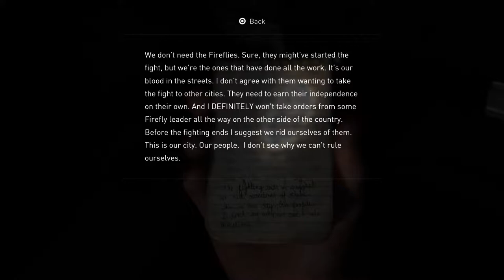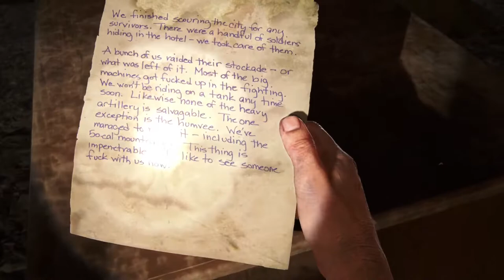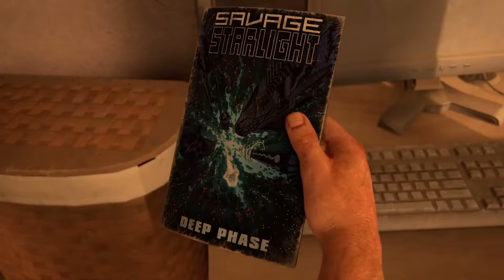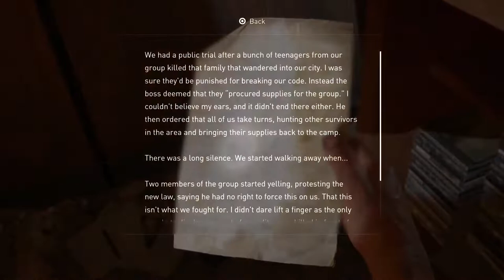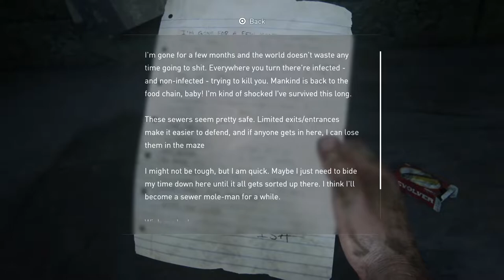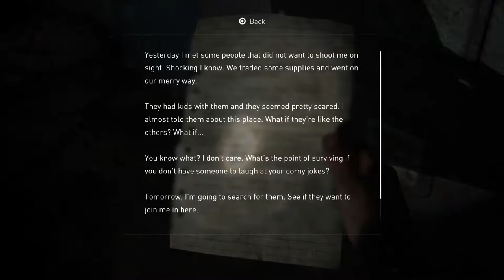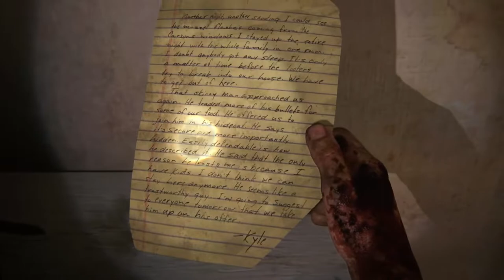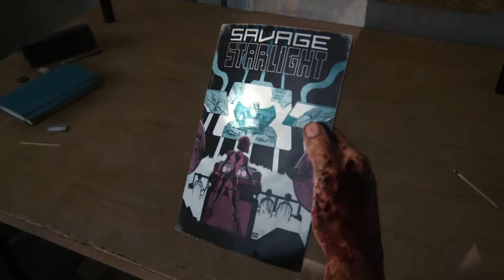Yaboy is Gaming